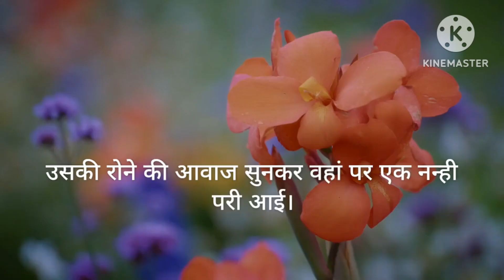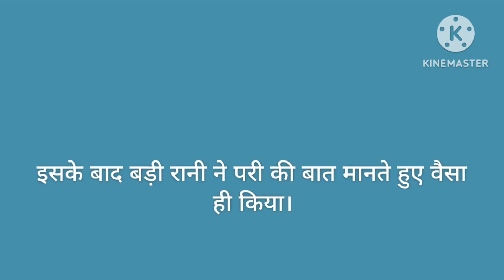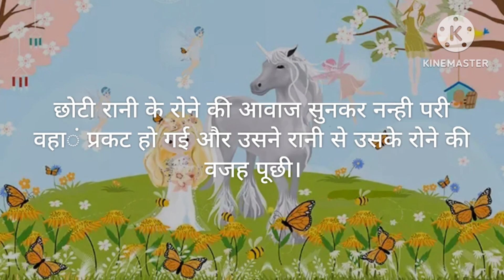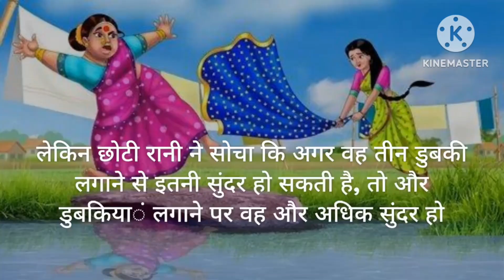दिव्या राजकुमारी और परी | Hindi Kahaniya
Hindi story